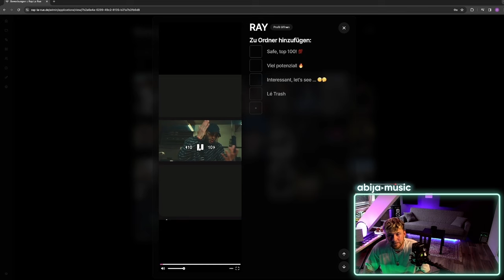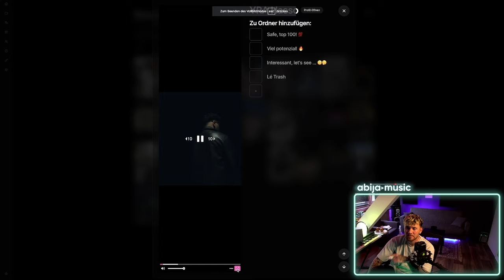RAP LA RUE II BEWERBUNGEN | INTERESSANT oder TRASH?! | TOP 100! | #03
EXKLUSIVE EINBLICKE IN DIE BEWERBUNG VON RAP LA RUE II

►► Ihr wollt noch mehr Abija?! ◄◄

✖►  Hauptkanal:  @Abijamusic   (Und Shorts)

►► **Weitere Sozial Media Links:** ◄◄

Video editing & channel management by V3GAS